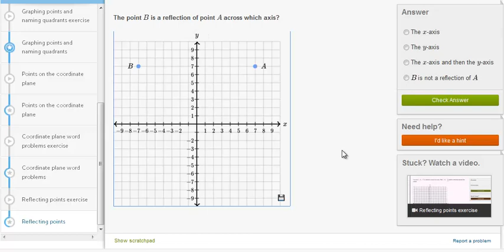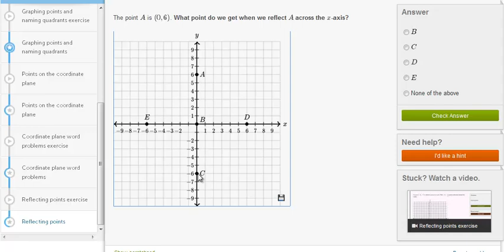Odbicie punktu względem osi ukłądu współrzędnych